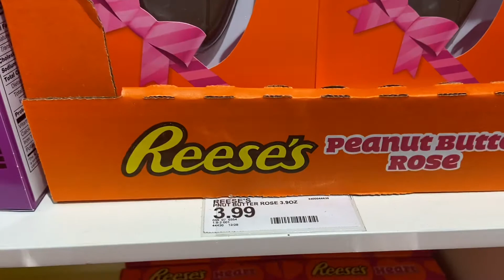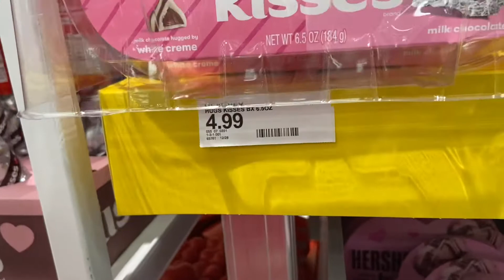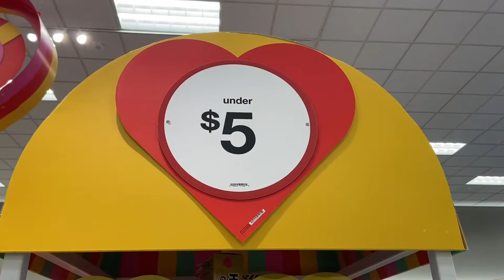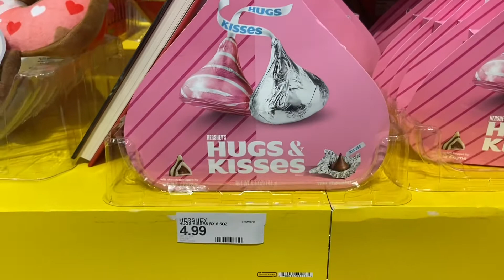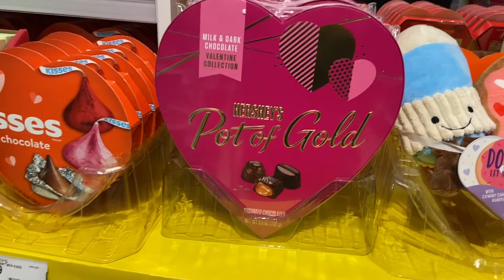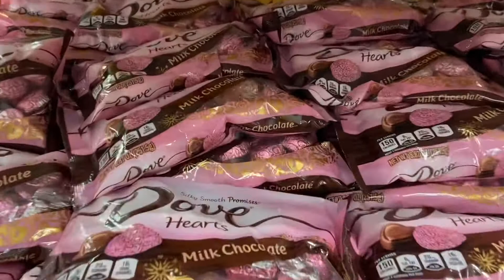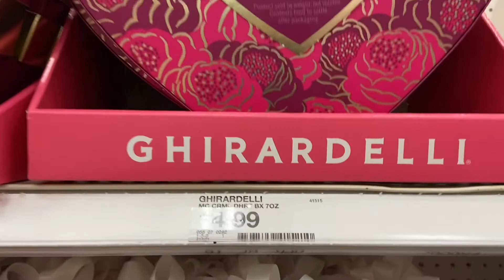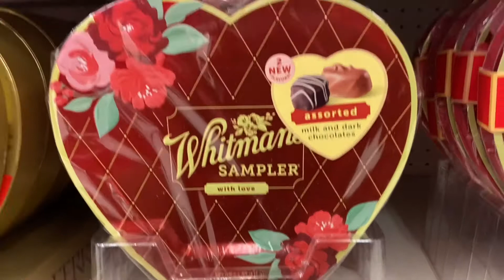Target Valentine’s Chocolate | Valentine’s Day Chocolate Gift